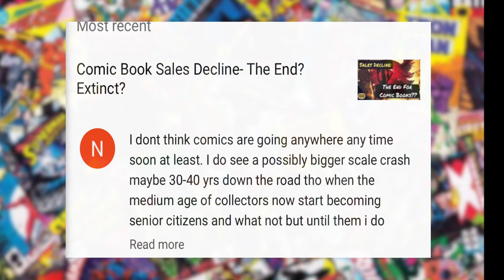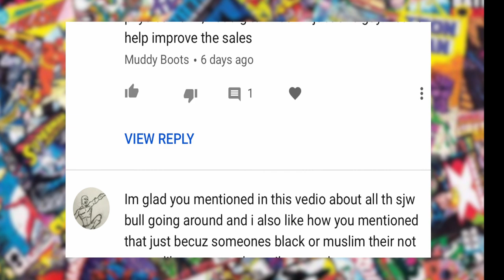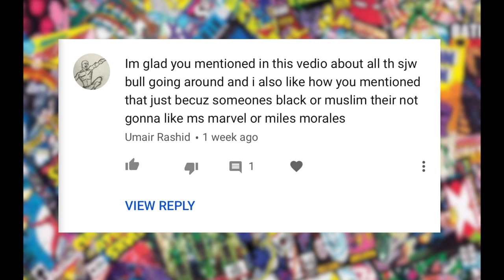Comic Book Sales Decline: Can Sales Improve?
In this video, we discuss possible measures the comic book industry can implement in order to improve sales. Please enjoy the video!

Geekery with Dante D logo by Jim O'Connor of 50/50 comics